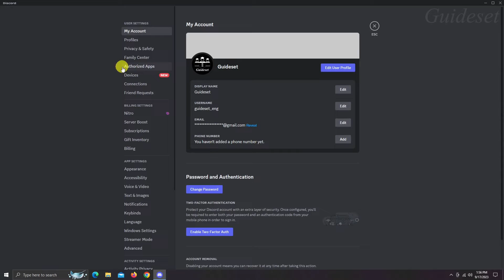How to Deauthorize Connected Apps on Discord | How to Deauthorize Bots on Discord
In this video, you will learn How to deauthorize connected apps on Discord step by step. Deauthorizing Discord bots is very easy and you can do it easily with this tutorial.